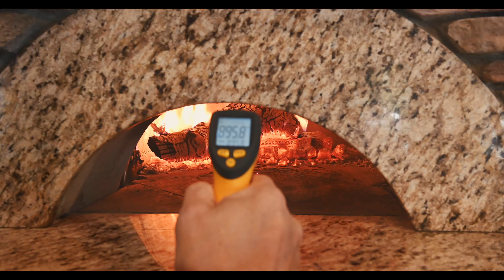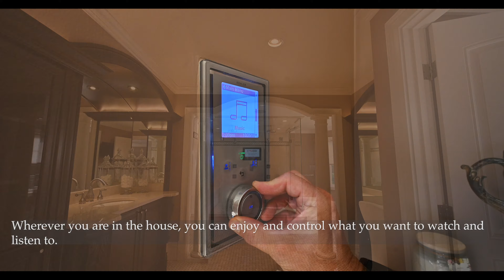6 Old Farm Road, East Greenwich, RI 02818